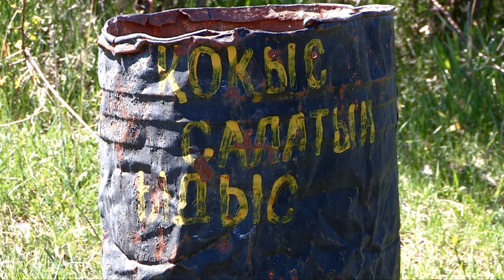Южане где отдыхают там и гадят, но инспекторы следят)))